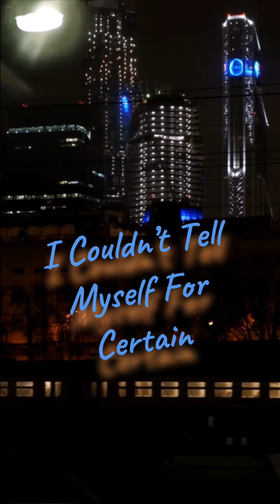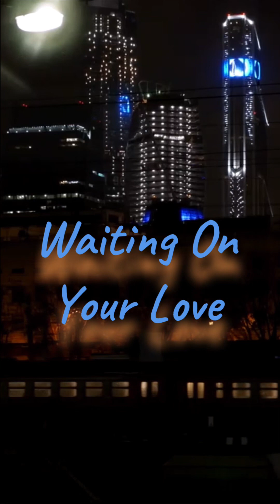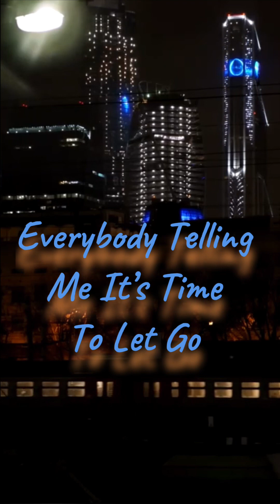Waiting On A Train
Official new release full clip of the new Steve Pointmeier song